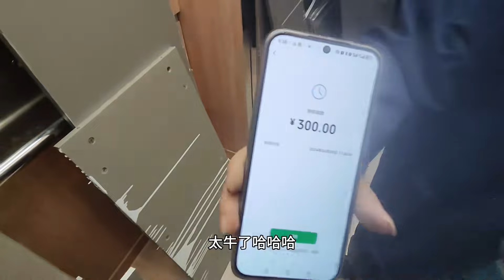老铁买个三轮房车去穷游 几分钟挣300块 高峰期月入两万多太牛了